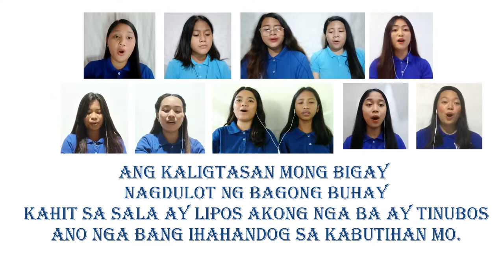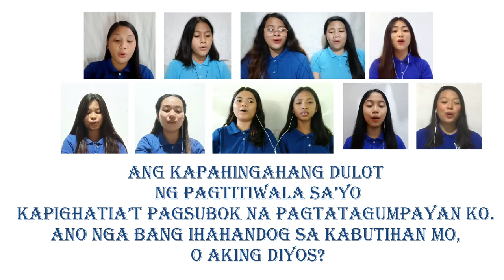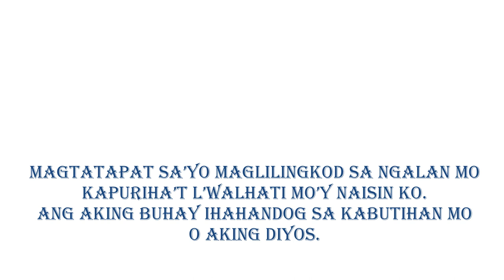Ano Ang Maihahandog | Cover | Lyrics| Ladies Ensemble